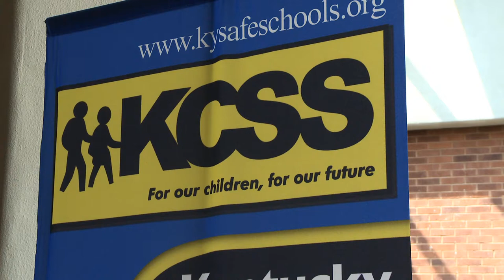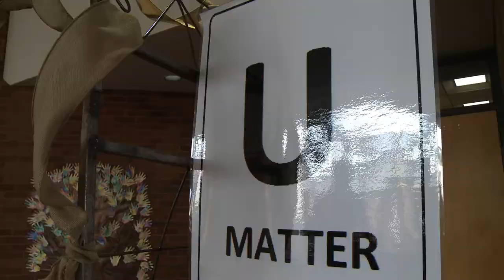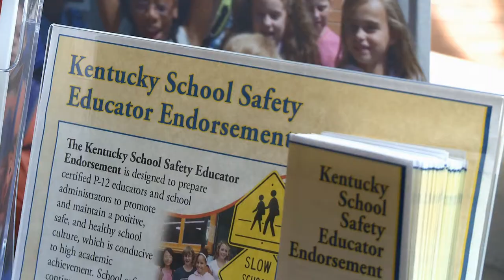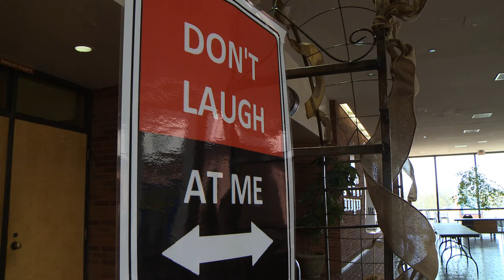Peter Yarrow Operation Respect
Puff, the Magic Dragon is a popular hit song made famous by the folk group Peter, Paul and Mary. The father of the tune, Peter Yarrow, was here on campus to spread his message through the workshops of Operation Respect.